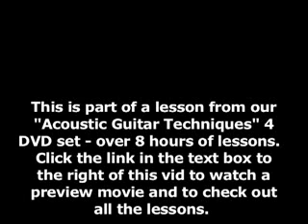Acoustic or electric guitar chucking rhythm strum lesson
Click the above link to check out our 4 DVD set titled "ACOUSTIC GUITAR TECHNIQUES" - its a killer 4 dvd set with over 8 hours of lessons and instruction to get your acoustic guitar playing to the next level.

, all for free from

This is part of a lesson from the above dvd set where we teach you to add rhythmic chucking to your playing with bar chords.

Many more lessons on the full on video instructional website at: